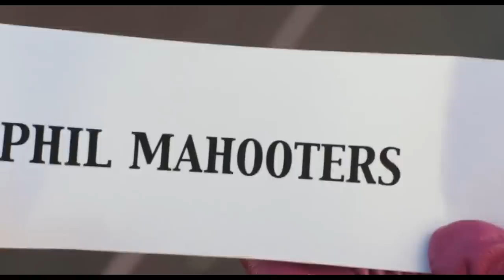I Think I Downloaded The WRONG Hunger Games, But I Instantly ENJOYED It (Movie Recap)